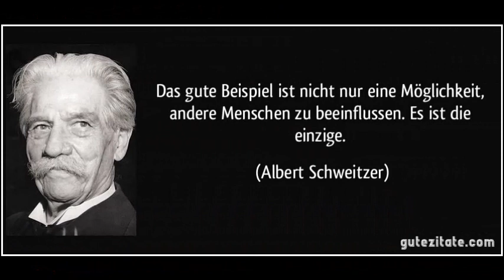Gifhorn 26.06.2023 Schillerplatz Deutschland steht auf Montagsspaziergang demokratievs1984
In Gifhorn fand am 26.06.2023 um 18:30 eine Versammlung von Deutschland/Gifhorn steht auf unter dem Motto "Gemeinsam für deine Freiheit + Grundrechte" statt. Ein offenes Mikrofon wurde wieder allen Bürgern und besonders den Volksvertretern angeboten um einen gemeinsamen Dialog zur Bewältigung der Politik in der Pharma- und Rüstungsindustrie-Krise zu finden. Anscheinend ist durch die Gesundheits, Sanktions, Wirtschaft- und Kriegsspolitik der Mittelstand durch eine Übernahme des Großkapitals und damit auch die Demokratie bedroht. Da der Export schon in den Lockdownmaßnahmen zurück gegangen ist und nun durch die Sanktionspolitik die Importe angeblich größer sind als die Exporte ist die Wirtschaft insgesamt durch die explodierenden Energiekosten am Zusammen-brechen. Da nur die BRD Politiker sich entgegen aller anderen Ländern der Welt gleichzeitig aus Atom-Kohle- Öl und Gasernergie aussteigen und die Unstetige, nicht Speicherbare Wind- und Solarenergie angeblich noch nicht einmal die Leistung der jetzt schon abgeschalteten/abgeschafften Energieträger ersetzen können wird die Krise sehr wahrscheinlich zu einer Massenarbeitslosigkeit und Deindustriealisierung der BRD führen. Da die BRD der Motor der Europäischen Union ist wird sich das sehr wahrscheinlich zu einer EU-Krise und Verarmung führen, die die USA- China- und Russland Bereichern werden. So die Aussagen von z.B. Ernst Wolf und anderen Wirtschaftsökonomen. Einziger Politischer Vertreter der privat an der Versammlung teilnahm war Stefan Mrzischewski-Drewes von der AfD. Politiker anderer Parteien und die Mainstreampresse missachten scheinbar die Menschen mit ihren Sorgen. Die Musik stammt mit freundlicher Genehmigung von Norbert Zimmermann Duo Ziemlich Anders Jetzt kommt unsere Zeit und von Anja aus der Heide. Demokratievs1984